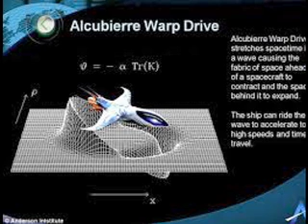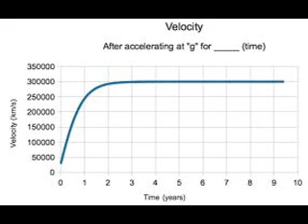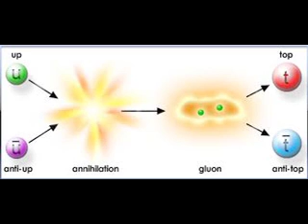Is The Warp Drive Possible?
The warp drive is the fastest speed ever imagined, mainly because it is faster than the fastest thing in the Universe.  Warp speed is the fastest speed imaginable, mainly because it's faster than the fastest thing proven to even exist! Warp speed has made it onto the big screen, the big household screen, the regular screen, the small screen and the please-don't-watch-this-on-your-phone screen. But is the warp drive possible?